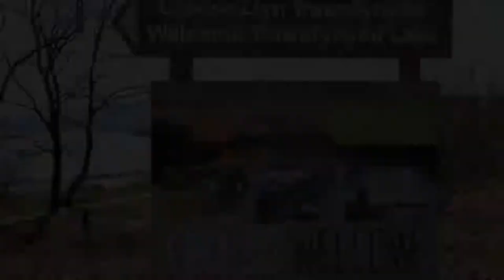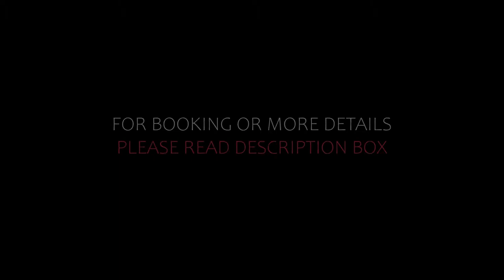Top 5 Recommended Hotels In Trawsfynydd | Best Hotels In Trawsfynydd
Queries Solved:
1) Top 5 Recommended Hotels In Trawsfynydd
2) Top 5 Hotels In Trawsfynydd
3) Top Five Hotels In Trawsfynydd
4) Top 5 Romantic Hotels In Trawsfynydd
5) 5 Best Hotels For Couples In Trawsfynydd
6) Hotels In Trawsfynydd
7) Best Hotels In Trawsfynydd
8) Top 5 Luxury Hotels In Trawsfynydd
9) Luxury Hotel In Trawsfynydd
10) Luxury Hotels In Trawsfynydd
11) Luxury Stay In Trawsfynydd
12) Top 5 4 Star Hotel In Trawsfynydd
13) Best 4 Star Hotel In Trawsfynydd
14) 4 Star Hotel In Trawsfynydd

Track Title: Blank Slate
Artist: VYEN